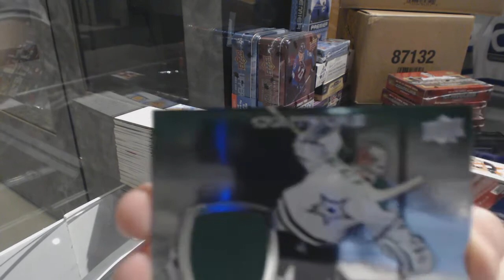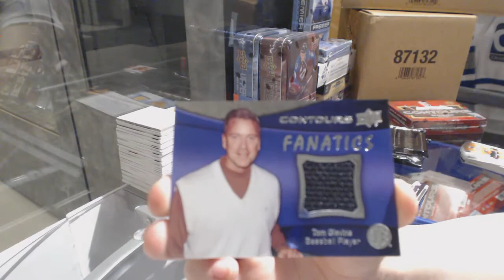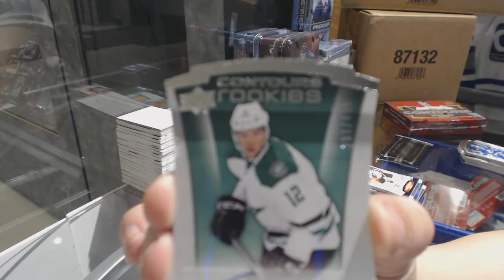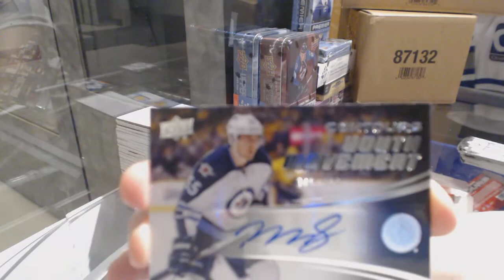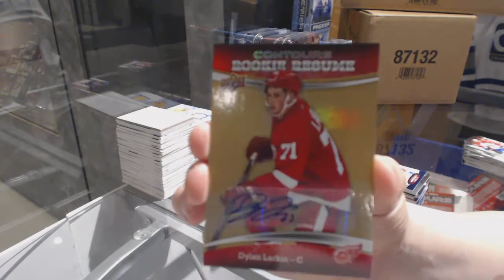15-16 Upper Deck Contours Hockey 4 Box Half Case Break - C&C GB #7860